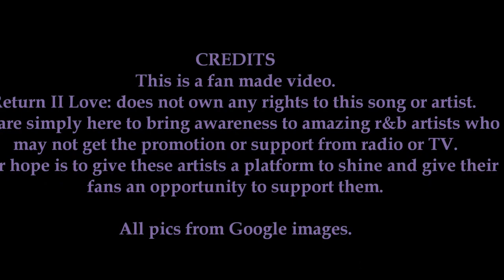Return II Love ♪: Kelly Rowland - Red Wine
NOTE TO MUSICIANS/ARTISTS:  In this FAN-MADE video, all copyright info is in the video and listed below. If I missed anything or anyone, please let me know and I'll be more than happy to add the info.   Website links are listed below for purchase of this single.  However, if you wish to have your music removed from my channel, please send me a private message and I will remove it immediately!
Artist - Kelly Rowland
Single - Red Wine
Album - Talk A Good Game
Writers -  Kelly Rowland, Matthew Samuels, Matthew Burnett,Kevin Cossom.
Producers - The Runners
Label: Republic Records
Copyright: (C) 2013 Universal Republic Records, a division of UMG Recordings, Inc.